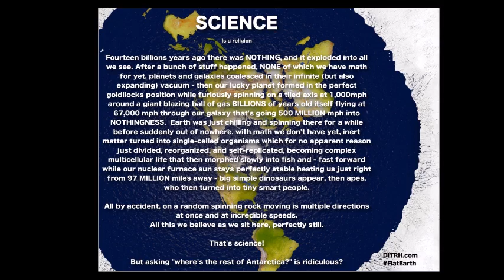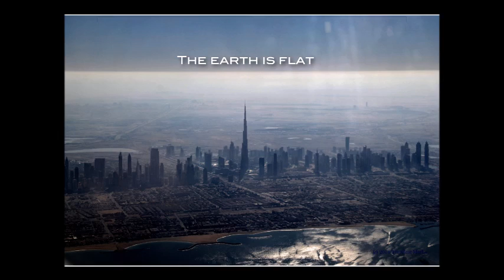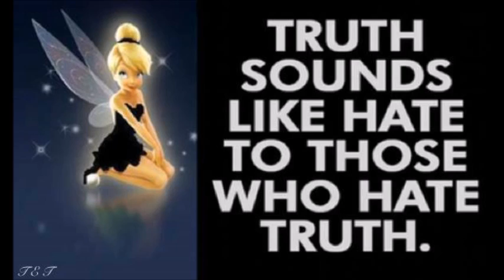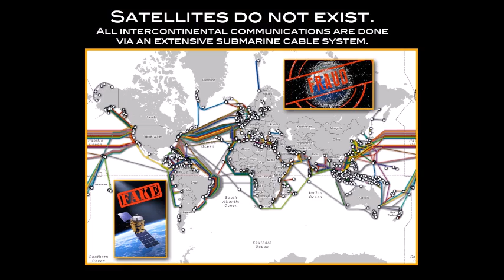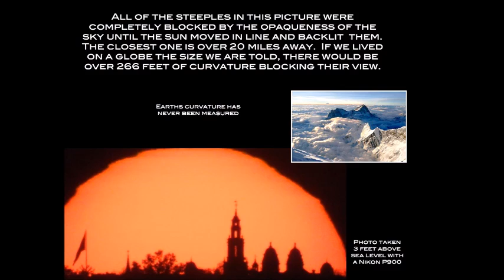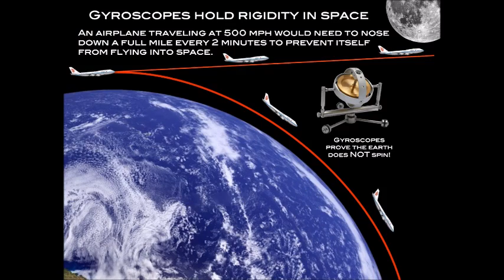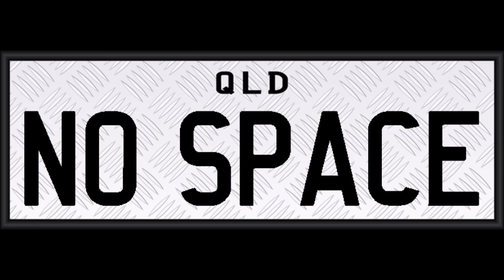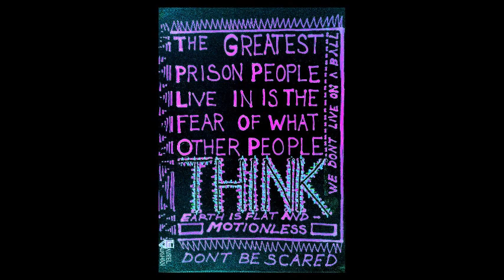Flat Earth Clues interview 117 - Virgin Radio Dubai - Kris Fade - Callers - Mark Sargent ✅